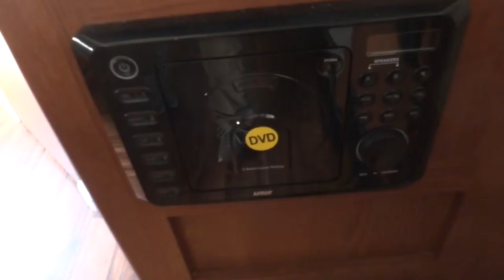2014 Forest River Salem 231RBXL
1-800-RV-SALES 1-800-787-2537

2014 Forest River Salem 231RBXL
America Choice RV
3332 Paul S. Buchman Hwy, Zephyrhills, Florida 33540